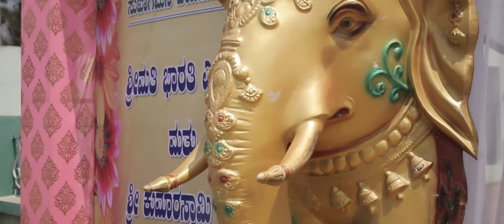THE BEST GOWDAS ENGAGEMENT HIGHLIGHTS | PUNITH GOWDA WITH THEJASHWINI | VINOD JAYARAM PHOTOGRAPHY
VINOD JAYARAM PHOTOGRAPHY: Welcome to VINOD JAYARAM PHOTOGRAPHY 📸
Are you Looking for Photography Services. ?

We are specialized in

- Candid Photography
- Candid Videography
- Pre/Post Wedding Shoot
- Baby Photoshoot
- Maternity Photoshoot
- Modelling Photoshoot
- Products Photoshoot
- 360° Photography

Check one's website & Facebook, Instagram, twitter, LinkedIn & YouTube channel 👇🏼

GOOGLE BUSINESSES
VINOD JAYARAM PHOTOGRAPHY would love your feedback. Post a review to our profile.

RAMYA DIGITAL STUDIO would love your feedback. Post a review to our profile.

?midToken=AQGkYuY_O2SwZA&midSig=2KV_Y9h09vyVM1&trk=eml-email_pymk_02-header-47-profile&trkEmail=
eml-email_pymk_02-header-47-profile-null-3pip7i%7Ekp82fkl1%7E2b-null-neptune%2Fprofile%7Evanity%2Eview